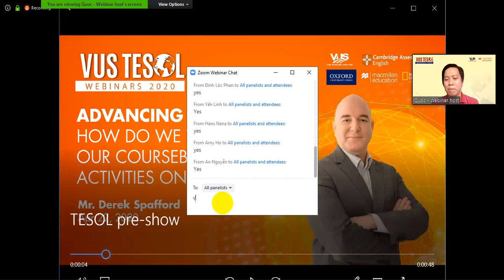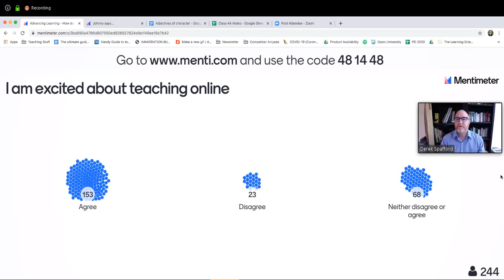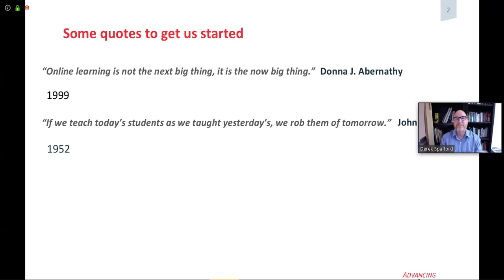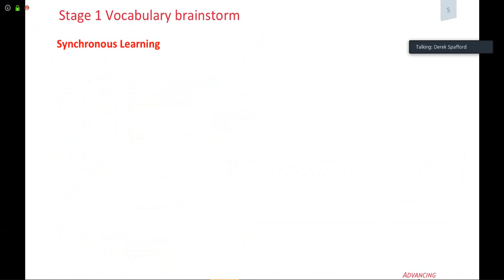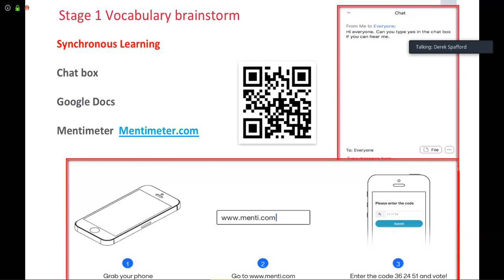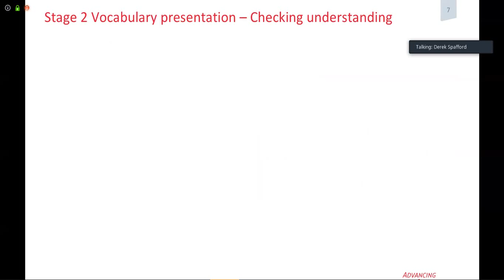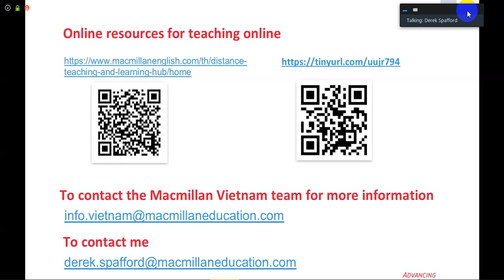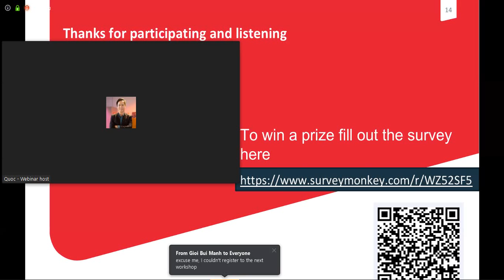HOW TO TAKE OUR COURSEBOOK ACTIVITIES ONLINE? By Derek Spafford - (MA TESOL; Dip.TESOL)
👉Wednesday, April 22, 2020 - from 10:00am

Derek Spafford - (MA TESOL; Dip.TESOL) is the regional teacher trainer and academic consultant for Macmillan Education. He has been working in ELT for over 20 years. His experience includes 11 years with the British Council in Thailand, where he has planned and delivered teacher professional development in a variety of contexts including both private and public schools. He is a passionate educator and publisher and thrives on integrating research-based methods and ideas into courses and supporting teachers to implement effective learning strategies in the classroom.

This session will look at our traditional face to face bricks and mortar classroom teaching and examine how we can adapt and transform this to teach online. We will look at a unit of a coursebook and investigate ways of taking the activities from the book to a synchronous online environment as well as developing skills asynchronously. We will look at the benefits of teaching online and see how we can exploit these and advance our learners’ skills.

Thầy Derek Spafford là Cố vấn chuyên môn và đào tạo giáo viên cho nhà xuất bản Macmillan khu vực châu Á. Thầy có hơn 20 năm giảng dạy và đào tạo tiếng Anh, trong đó có 11 năm làm việc cho Hội Đồng Anh tại Thái Lan. Thầy có kinh nghiệm trong giảng dạy, đào tạo GV giảng dạy tiếng Anh trong các mô hình trường học khác nhau. Trong bài này, chúng ta sẽ xem cách GV đưa các hoạt động trong sách mà họ thường dạy trong các lớp truyền thống qua 1 giờ dạy online như thế nào, và cách GV tận dụng những ưu điểm của giờ học online để giúp học viên phát triển kỹ năng ngôn ngữ của học ra sao.